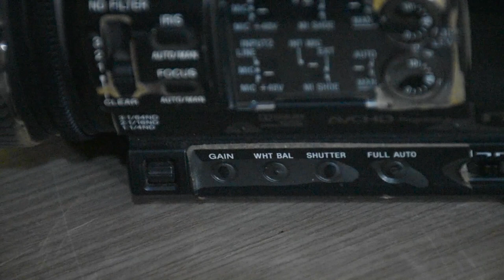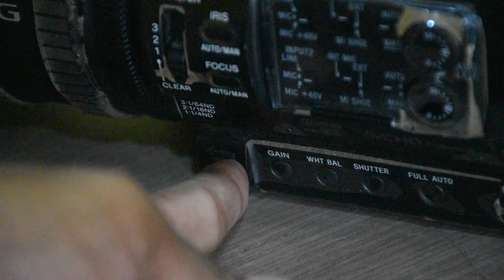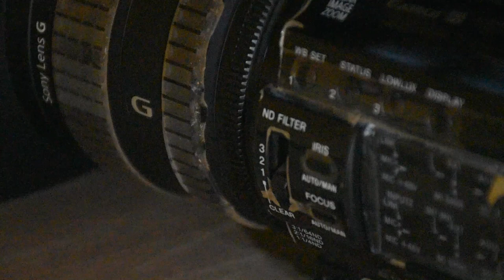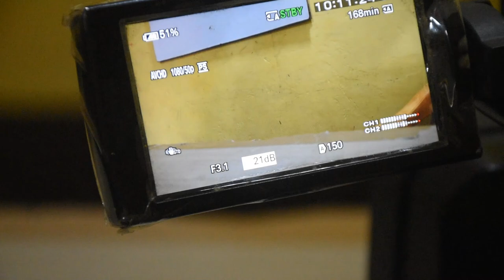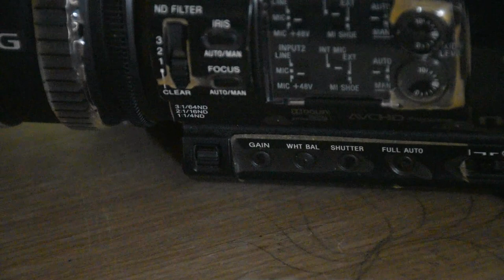How to Full Best Manual Setting Sony NX 200 Video camera in hindi | tech Govind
My Camera Buy Amazon
My Tripod Buy Amazon
Boya BYM1 Buy Amazon
DiGITEK LED Ring Light Buy Amazon
DIGITEK® LED D416 Professional Video Light Buy Amazon
Sonia Professional White Umbrella Buy Amazon
Simpex Porta Light Platinum with 1000 Watt Halogen Tube and Speed Lite Holder  Buy Amazon --
ENVIE Charger for AA & AAA Rechargeable Batteries (ECR 11 Fast Charger) Buy Amazon
Envie AA Rechargeable Batteries | High Capacity Ni-MH | 2800 mAh | Low Self Discharge | Pre-Charged (Pack Of 4) (AA28004PL) Buy Amazon --